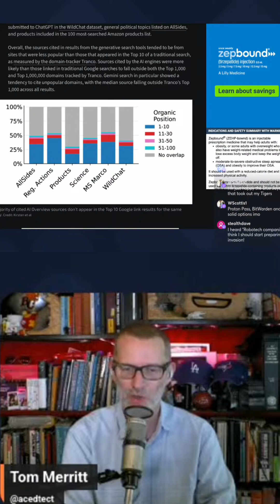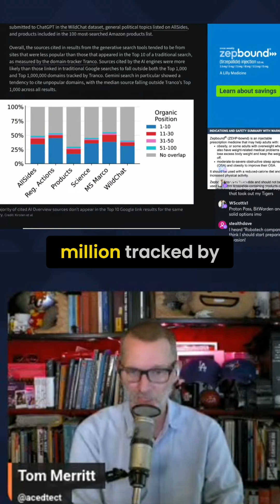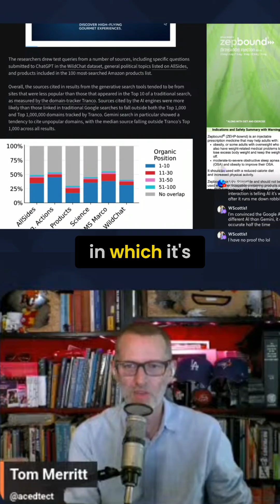Gemini Search vs Google: The Truth About AI Results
AI search engines like Gemini cite less popular, yet reliable sources such as corporate entities and encyclopedias, avoiding social media. Is this better or worse than traditional search?